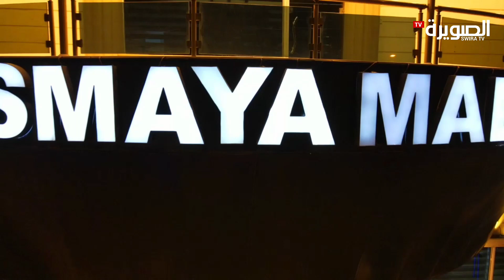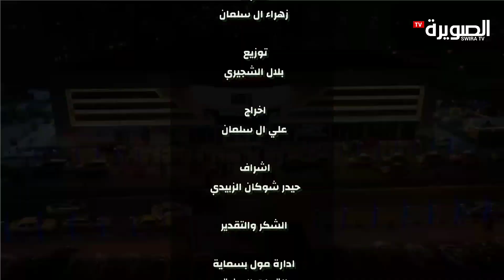سؤال رمضاني 1444هج